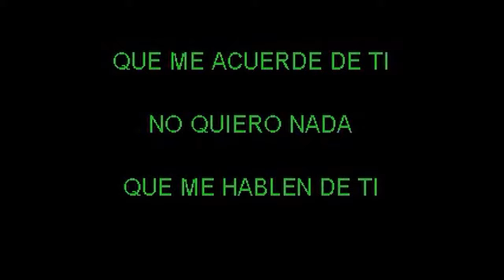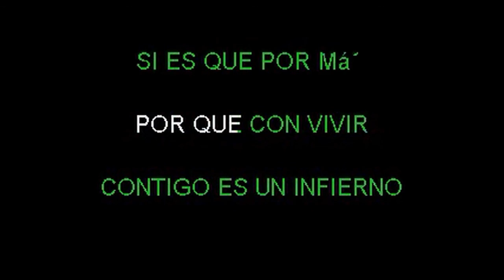me marcho de la casa chiquito team band demo krk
me marcho de la casa chiquito